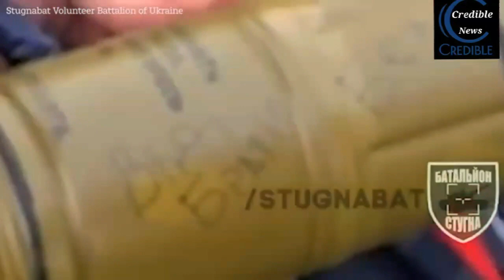Ukrainian Volunteer Battalion Using Homemade Kamikaze Drone To Attack Russian Forces And Positions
Ukraine Russia war update

Ukrainian volunteer battalion,  also known as "Stunga" battalion,  using homemade Kamikaze drone to attack Russian forces and their positions.